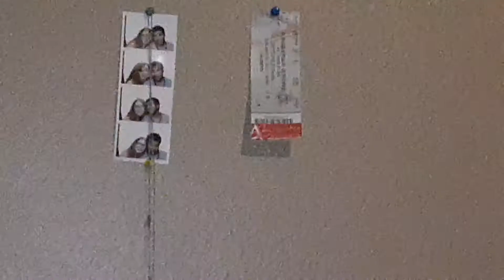New room tour what's new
🛎 always be back for more love all